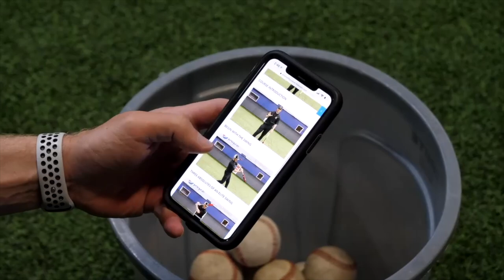One Huge Coaching Tip!